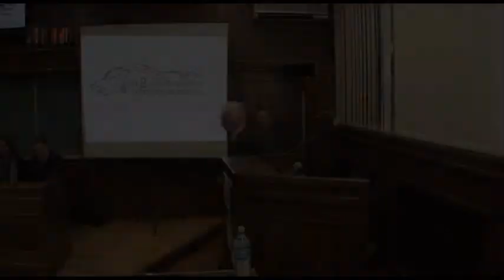Huntsymposium 2013. Opening Ceremony — Svečano otvaranje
Prof dr MIloš Beuković - President of Organization committee
Dean Prof dr MIlan Popović - President of honorary board
Prof dr Dragan Glamočić - Minister of Agriculture , forestry and water management